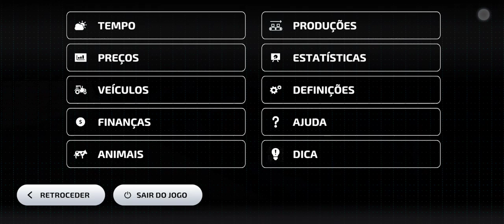Farming simulator 23 ep03 no Ambertone